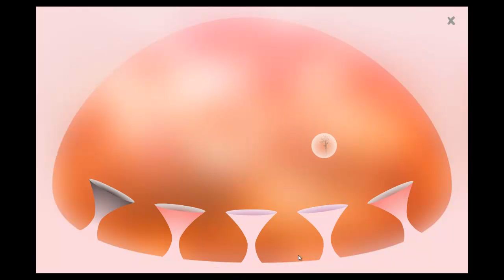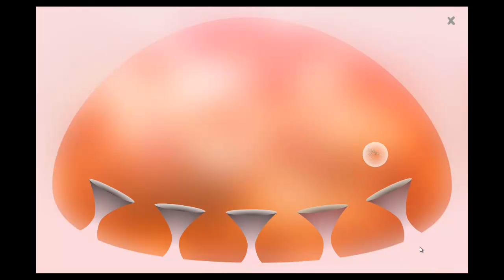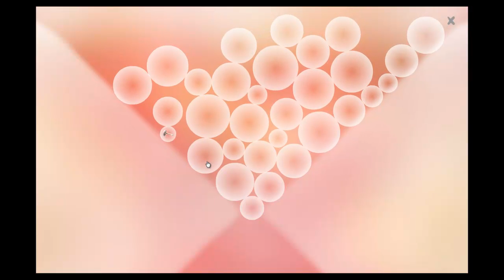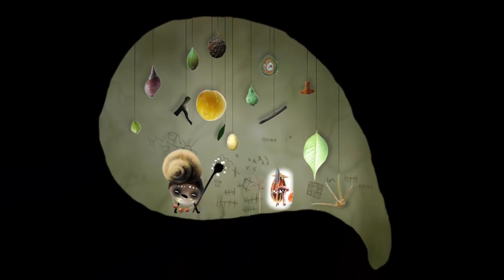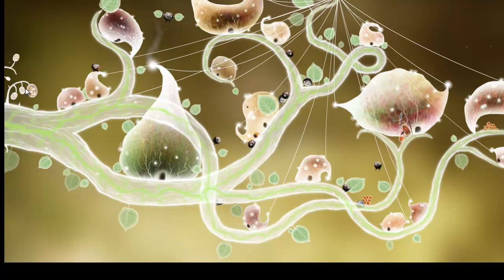Let's Play: Botanicula 005 - Truthahnsuche returns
Immer noch im Kastaniendorf besuchen wir alle möglichen Bewohner, um die Truthähne zu finden.